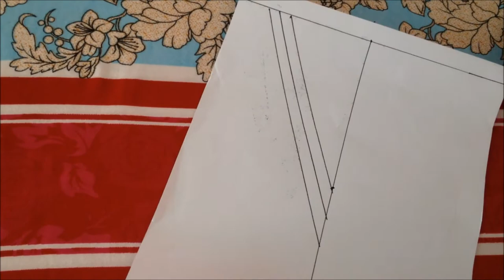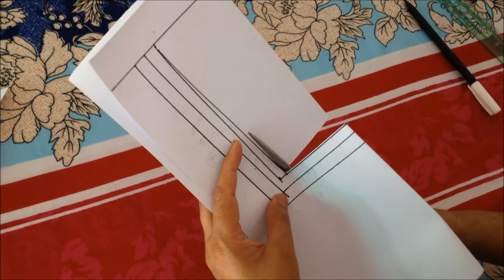3 Basic neck designs|Drafting|Sewing Class Day1|Complete Guide for Beginners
Hi friends!We're starting this special course for beginners.Feel free to share your  thoughts and suggestions in the comment section below.Also do let us know which tutorial and design you want to see and learn?

Stitching MadeEasy
stitching madeeasy
STITCHING MADEEASY